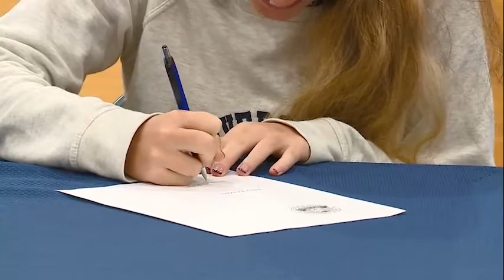Amy Frazier full interview on signing with Dayton golf